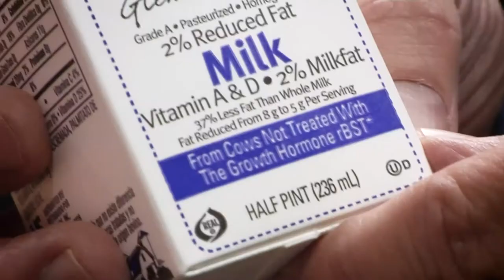HealthBreak: Osteoporosis and bone density scans at Mission Health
Dr. Michael LeCroy discusses the signs and symptoms of osteoporosis. Mission Health is here to care for patients with osteoporosis.

Learn more and find a doctor at MissionHealth.org